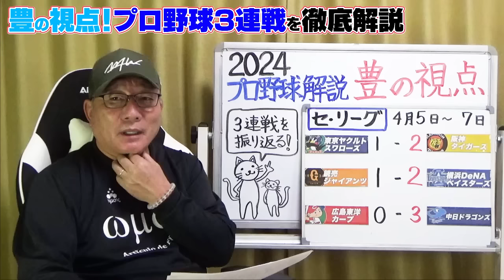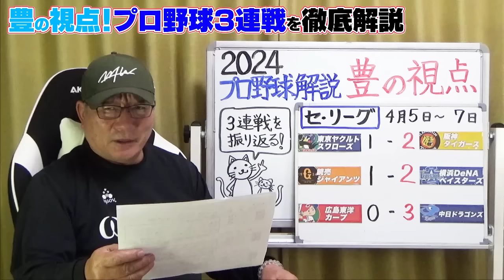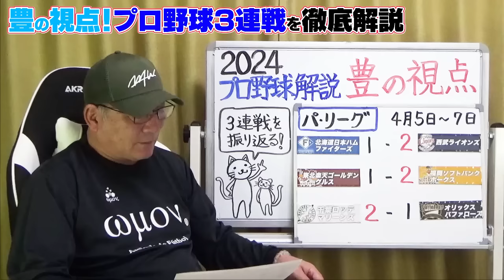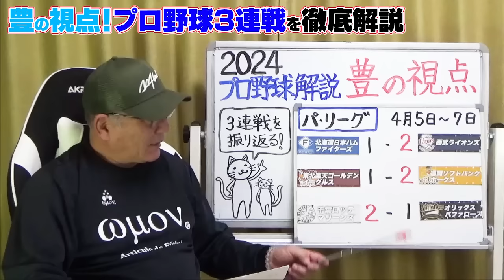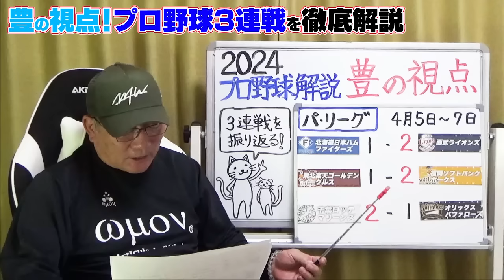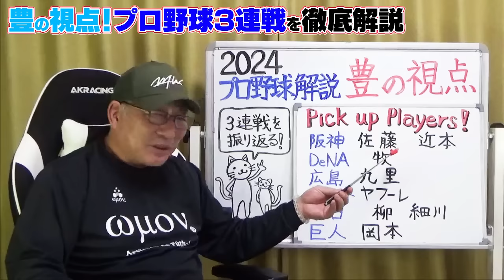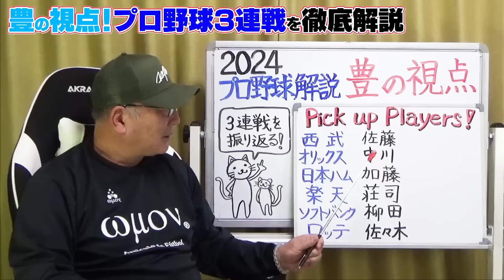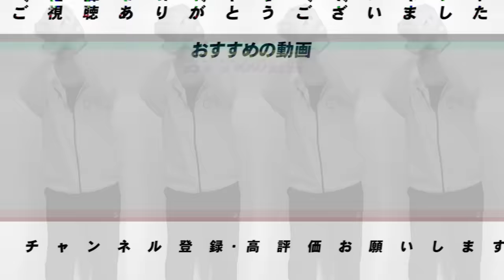【プロ野球解説】阪神佐藤のお目覚め打でカード勝ち越し！前川の打順に言及！ヤクルトが”もたつく要因”巨人9回の攻撃にモヤッと…中日加藤の守備に言いたい…西武は攻撃の引き出し&外国人の状態の良さが際立つ！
○取材していただきました↓
【前半】